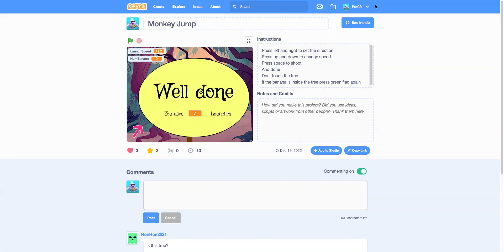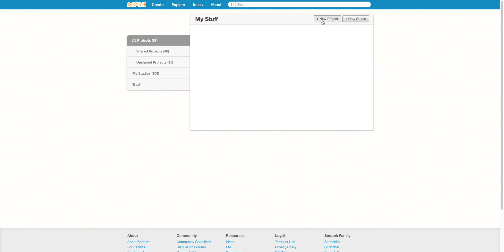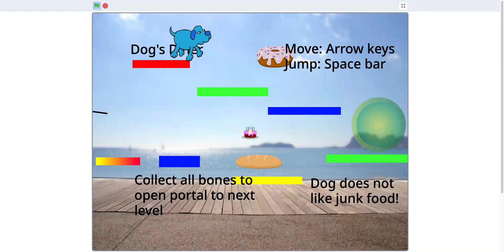The 3 project i just uploaded in scratch.